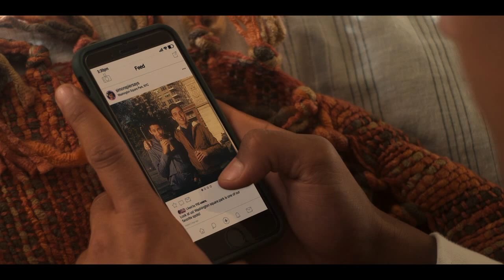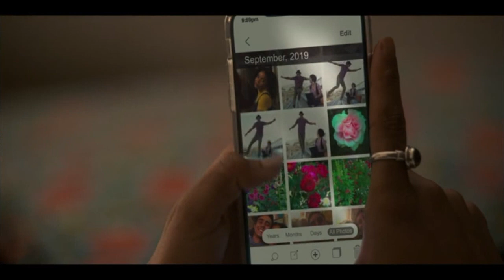Love, Victor: Season One (10 Minute Recap)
With Love, Victor season 2 officially set to release on Hulu on June 11 (12:01 PST / 8AM BST), here is a 10 minute recap of the entire first season– for you to watch right before the new season on June 11, or whenever you please.